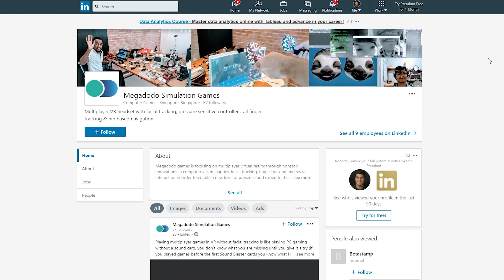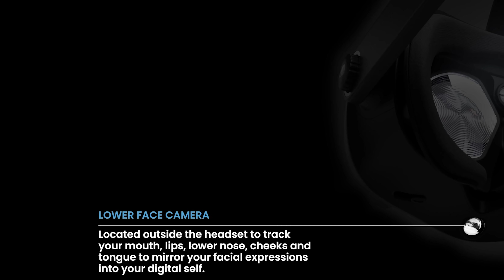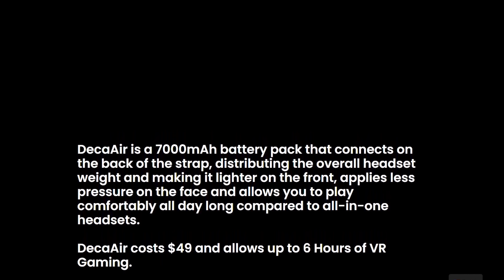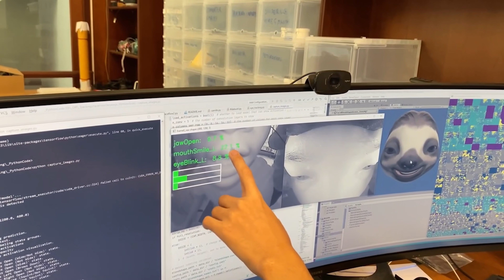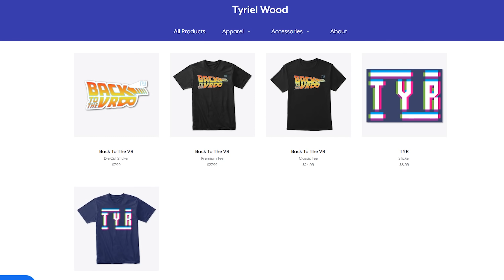This Headset has Face, Eyes, Hip & Fingers Tracking for $450!?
Here we are with another exciting VR Headset "coming" in 2021! With Impressive specs for a very low Price!! We are talking about the DecaGear, a new Player in the vr market, trying to bring big innovation with new face and eye tracking and a very clever new locomotion idea, with hip tracking!
will this turn out to be real? Let's discover it together in this video!